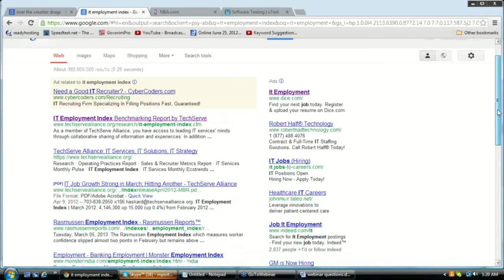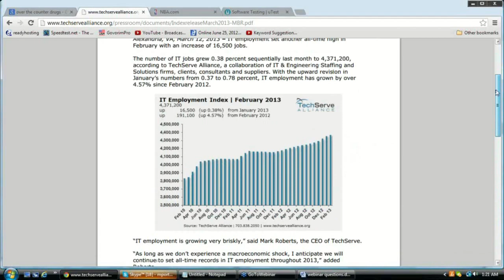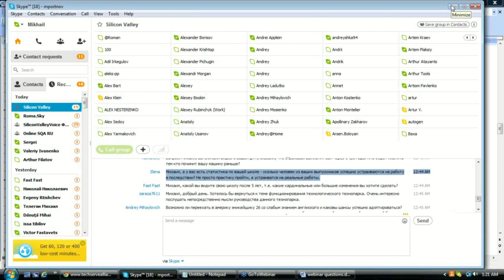Какой процент выпускников-тестировщиков находит работу?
Какой процент выпускников Portnov Computer School находит работу по полученной профессии и как это влияет на Вас лично? Фрагмент вебинара.